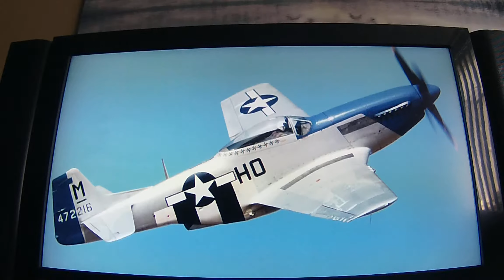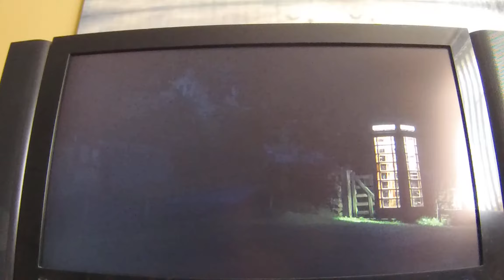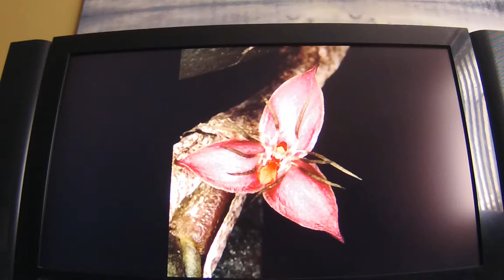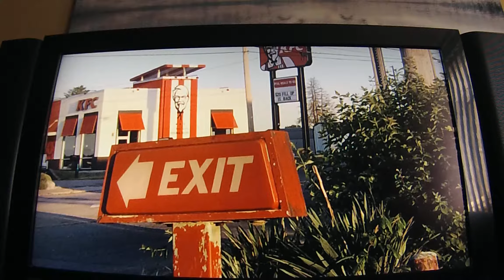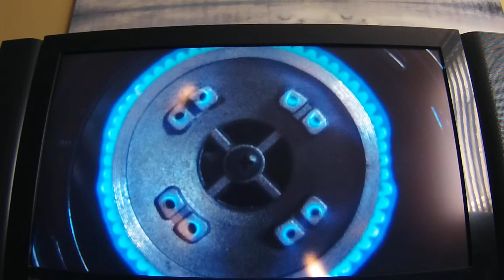des millier de bulles en ébullition avec KORG volca bass & EHX pedal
EHX : machine synth & bass 9 + volca bass guit Gibson les paul trib.